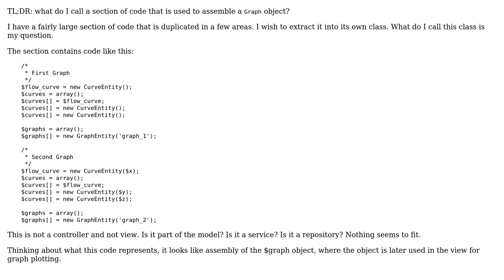What software pattern is one where I simply assemble things, such as create an array of certain...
Software Engineering: What software pattern is one where I simply assemble things, such as create an array of certain type of data?

With thanks & praise to God, and with thanks to the many people who have made this project possible! | Content (except music & images) licensed under CC BY-SA | Music | Images & others | With thanks to user Doc Brown user Dennis and the Stack Exchange Network Trademarks are property of their respective owners. You are responsible for your own actions.